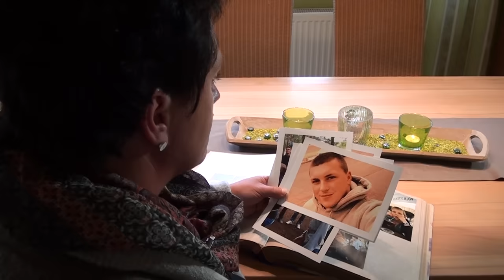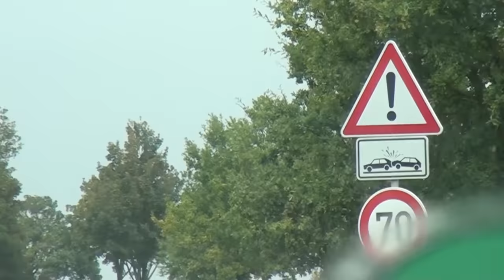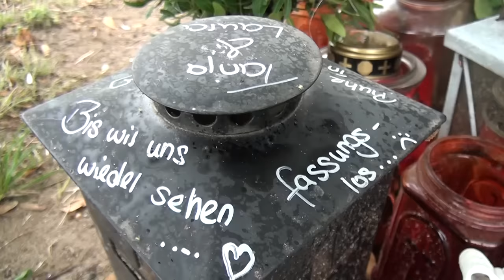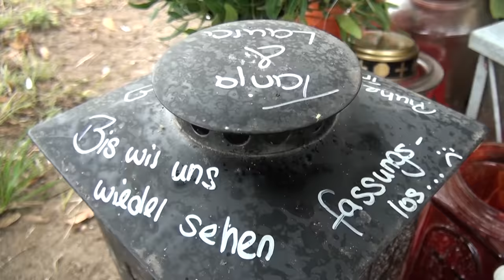Tödlicher Unfall vor Heiligabend | Crimespot Doku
Marvin (22) und Tim (21) waren beste Kumpels und wohnten im selben Dorf, in Edemissen-Plockhorst, nur drei Häuser entfernt nebeneinander.

Laut Anklage war Marvin mit seinem 100 PS-starken Peugeot 206 „mit deutlich überhöhter Geschwindigkeit“ (115 statt 70!) auf der Bundesstraße 444 von Edemissen Richtung Wehnsen in eine Kurve gefahren und mit dem Wagen gegen einen Baum geprallt. Tim verstarb, Marvin wurde nur leicht verletzt.
Der Unfall geschah am 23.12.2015, also einen Tag vor Heiligabend. Der Prozess beginnt einen Tag nachdem Tim 22 Jahre jung geworden wäre.
Tims Familie weiß, dass „nur“ überhöhte Geschwindigkeit angeklagt ist, will aber mit Unterstützung ihres Anwalts eine spektakuläre Beweisaufnahme starten: Marvin soll regelmäßig Drogen (Cannabis, Amphetamine...) genommen haben. Und den Eltern liegen Fotos und ein Video vor, auf denen Marvin weißes Pulver (Amphetamine/Peppen oder gar Kokain) konsumiert. Diese Fotos und das Video sollen vor Gericht eine große Rolle spielen! Dazu liegen Whats App-Gruppen-Chatprotokolle vor, in denen Marvins Freunde von seinem Drogenkonsum berichten: „Marvin hatte einen Überbiss vom Peppen ziehen“.
Tims Mutter: „Wir wollen keine Rache, aber Gerechtigkeit. Wir wollen dass Marvin uns ehrlich sagt, was passiert ist und zugibt, falls es so ist, dass er Drogen genommen hat. Er läuft beinahe jeden Tag fröhlich an unserem Haus vorbei und grüßt nicht mal! Er geht am Wochenende feiern, und wir besuchen unseren Sohn am Grab.“

Redaktion:  Bastian Schlüter, derGerichtsreporter.de
Kamera:  Bastian Schlüter
Konzeption & Schnitt: Simon Mitbauer